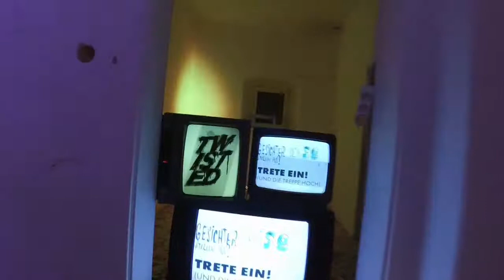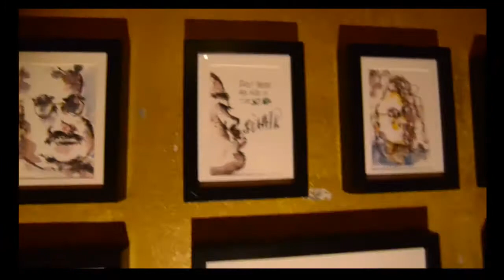Pentival #4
vom 7. Okt. 2017